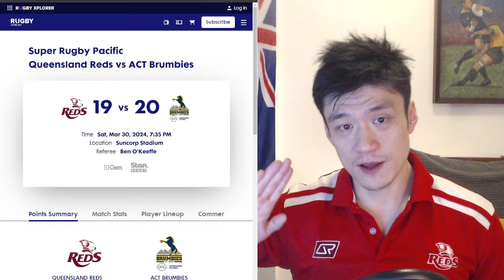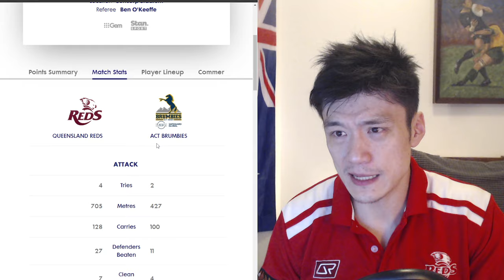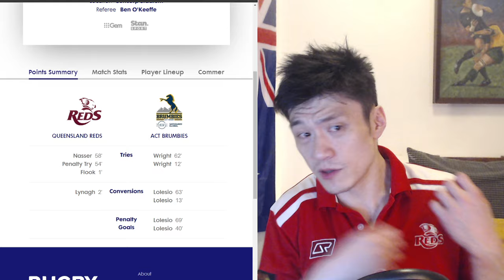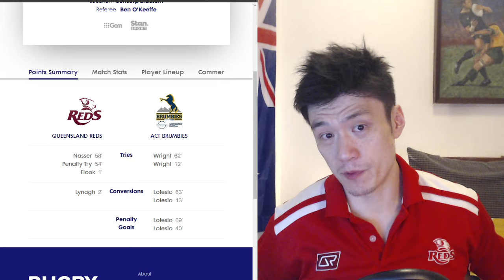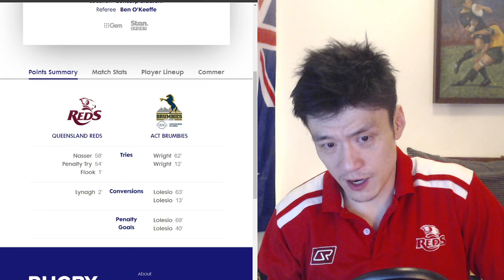Review: Queensland Reds Vs ACT Brumbies Super Rugby 2024, Reactions, Analysis & Recap. Ben O'Keeffe!